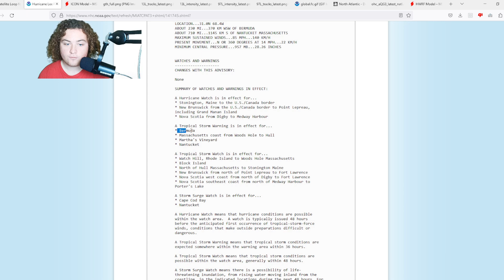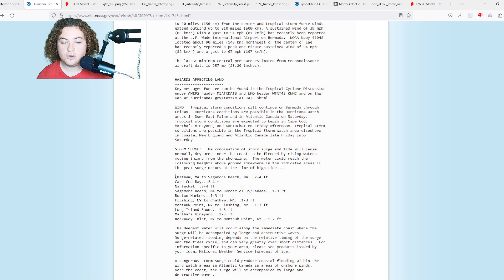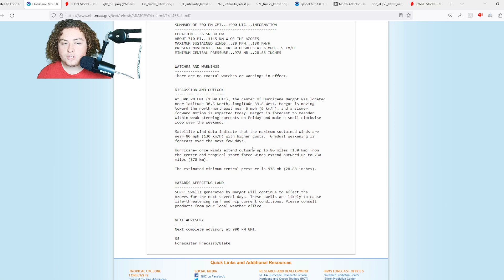90% Chance Of Development! Invest 97L To Develop! Hurricane Watches Issued! What Will Happen Next?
Hurricane Lee has rapidly intensified in the Atlantic Basin of the Atlantic Ocean! It currently has winds of 85 MPH and a pressure of 957 mb. The current track is N at 9 MPH based on satellite imagery. Will keep you updated.

Invest 97L currently has an 90% chance of development in the MDR today as it is rapidly organizing and is expected to potentially strengthen into a hurricane!